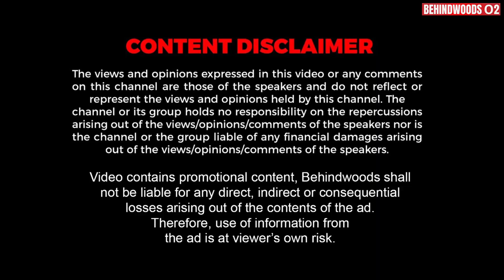"பெண் வேஷம் போட வச்சு Torture.. Customer புடிக்கலனா Current Shock.." வெளிநாட்டு வேலை Scam! - பேட்டி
குடும்ப சூழ்நிலையால் கடன் வாங்கி வெளிநாட்டு வேளைக்கு சென்ற இளைஞருக்கு காத்திருந்த அதிர்ச்சி.. நீதி ராஜன் கண்ணீர் பேட்டி

Vgp

Vgpmarinekingdom.in

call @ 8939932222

VAALGA OIL
Vaalga oil available in cash on delivery ALL OVER INDIA
Combo offers
1.Two litre groundnut oil 600rs
2.One litre groundnut oil + One litre gingelly oil 700rs
3. Two litre gingelly oil 800rs
4. Three spray bottle 699rs
Cash on delivery all over India